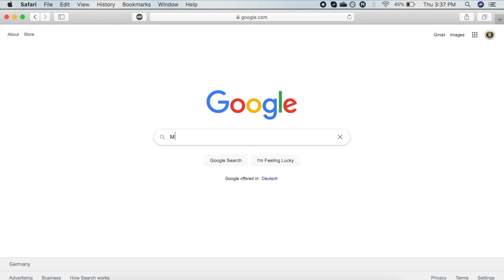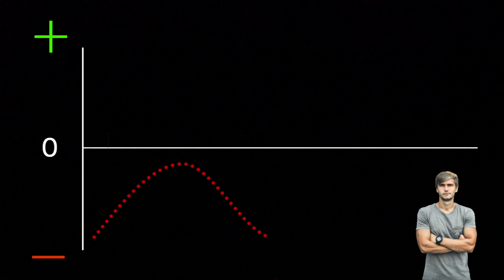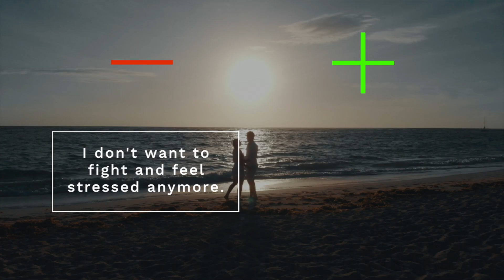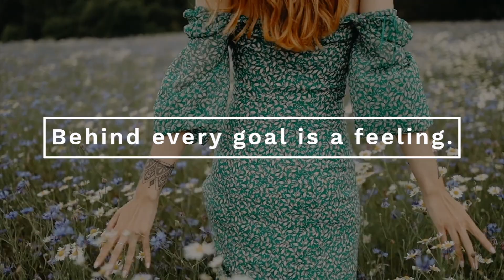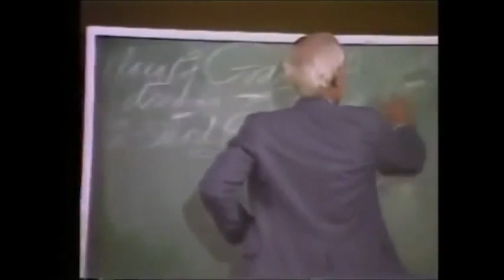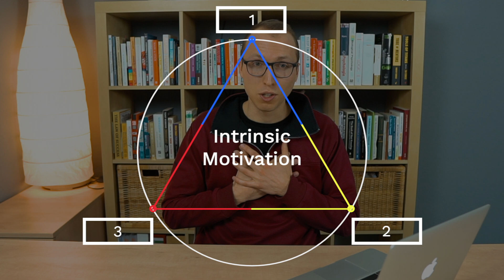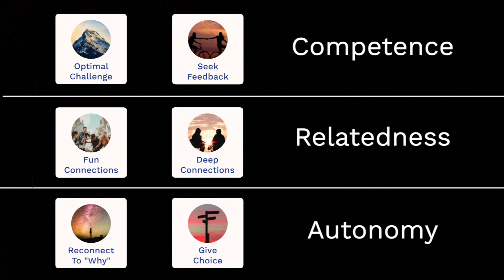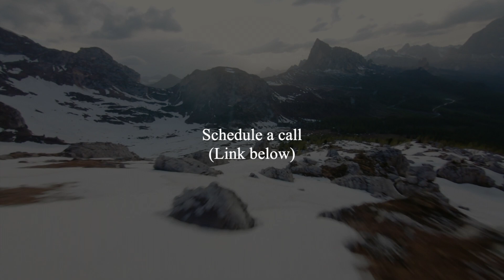How To Motivate Yourself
Understanding Motivation and How To Motivate Yourself. This documentary reveals the inner psychological mechanisms of long-term motivation. The key aspects being discussed in this video are positive vs negative motivation, starting with your "why" and connecting to your intrinsic motivation.

Schedule a free call with me to see how working together looks like

Life Purpose Documentary (Release date: 5th of February)

MY GEAR:
Microphone 1
Microphone 2
Camera Stablizer

My Top 5 Books:
Social Skills
Increase Your Vibration

Chapter
0:00 Intro
1:10 Positive vs Negative Motivation
7:53 Find Your Why | Golden Circle
12:05 Intrinsic Motivation | Self-Determination Theory
16:56 Conclusion